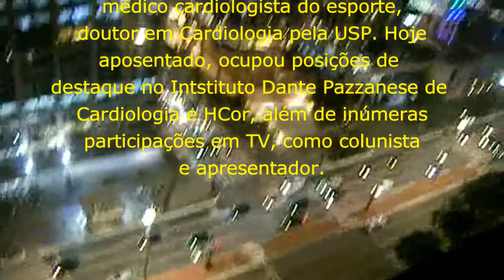20220817 Isabel Entrevista Dr Nabil Ghorayeb Coração de Mullher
Página-site do Dr. Nabil Ghorayeb no Portal S&L:
Dr. Nabil Ghorayeb é Médico cardiologista, doutor em Cardiologia pela USP, cardiologista do esporte. Hoje é Professor Titular de Cardiologia na Faculdade de Medicina São Camilo e atende em sua clínica particular. Nabil ocupou posições de grande destaque no Instituto Dante Pazzanese de Cardiologia e no Hcor, além de inúmeras participações na Grande Mídia e na TV, como colunista e apresentador. Foi prêmio Jabuti, com livro de sua autoria, na área da Saúde.
Portal SAÚDE&LIVROS, há 21 anos na Web só informação ética.